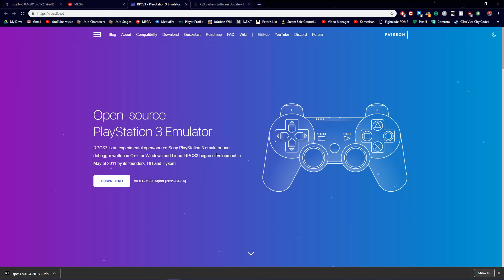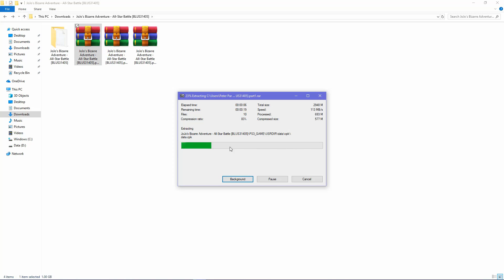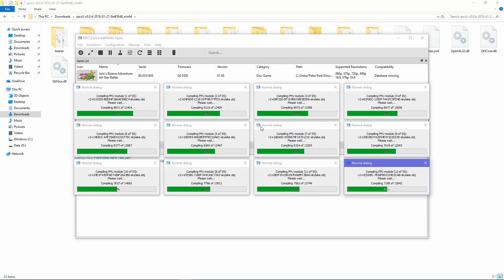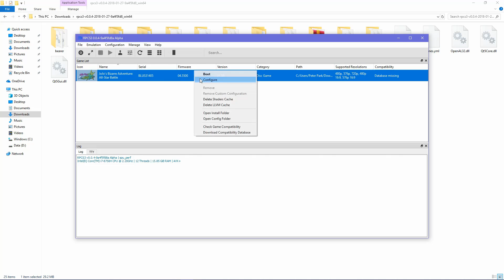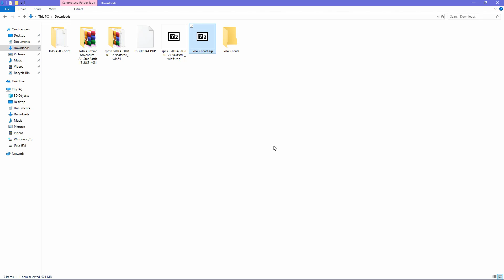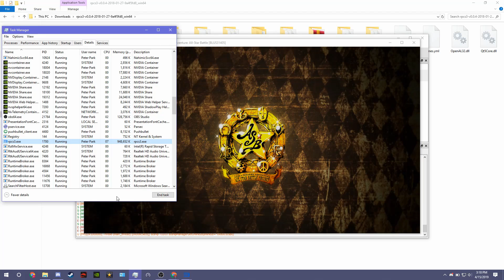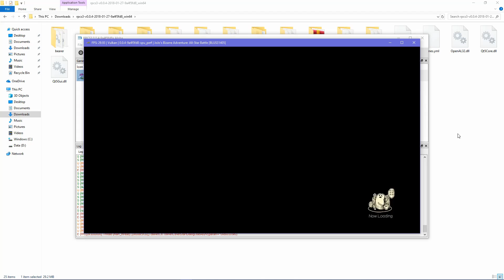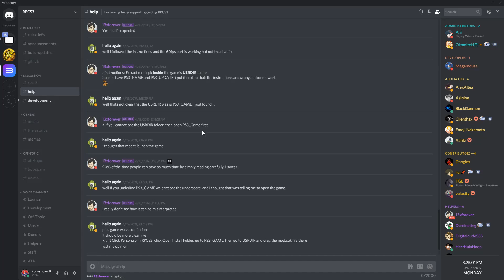JoJo's All Star Battle Emulation Tutorial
2/9/20: Who even reads these? Anyhow, if you guys got questions about troubleshooting, please ask them in the ASB Discord server instead of the comments because I'm done answering them. The ASB Discord server has much better answers than I do, so ask there instead. The invite link is down in the description.
8/30/19: Now the newest versions of rpcs3, which now have reached 0.0.7, have life bar support for ASB, yet use CPU more than the version shown in the video, which is 0.0.4.
8/6/19: Working DLC .pkg without changing affinity. Drag the file over into rpcs3 window and install
IT MEANS THAT YOU DO NOT NEED TO DO THE SET AFFINITY STEP WHEN YOU INSTALL THIS PKG DLC FILE. THIS DLC PKG FILE HAS ALL OF THE PREVIOUS DLC PKF FILES IN THIS. IF YOU ALREADY HAVE ALL THE DLC CODES PREVIOUSLY INSTALLED, IT IS OK TO INSTALL THIS PKG FILE IN ANYWAYS. IF YOU INSTALL THE FILE, IT MEANS NO MORE BLACK SCREENS
Read the Description for Troubleshooting questions:
In the video, it states that newer versions of the emulator do not support lifebars and that the latest emulator that does is the one shown in the video.
If you load the rom and get a black screen, just reboot the emulator and the rom until it works. This will take a lot of tries though.
If you have an i5 or lower, it is recommended to check lower SPU threads. For AMD users, check enable thread scheduler. If you don't have the Vulkan option for video, then be sure to update your drivers. Otherwise, your graphics card may not be compatible.
If you have audio tearing on the newer versions of the emulator, uncheck enable buffering. On the older version, update your drivers and see if that works.
The JoJo's All-Star Battle Emulation Guide for PC is here. Using the rpcs3 emulator, emulating JoJo ASB will be demonstrated in a through demonstration. Remember to not ask any questions regarding any emulator issues or troubleshooting, and save them for the rpcs3 discord server. They know more than I do and will be able to answer all of your questions. By the way, to answer this question, to stop audio stuttering in the game on later builds, you need to uncheck audio buffering for it to not stutter.

Working DLC .pkg without changing affinity. Drag the file over into rpcs3 window and install (No need for the DLC codes nor the set affinity step shown in the video, this file has all the DLC codes in it):